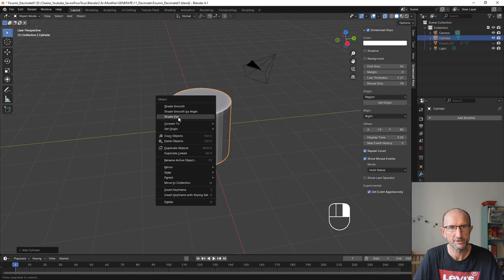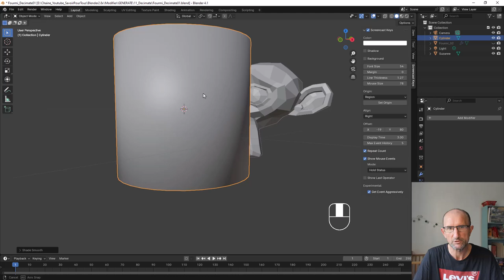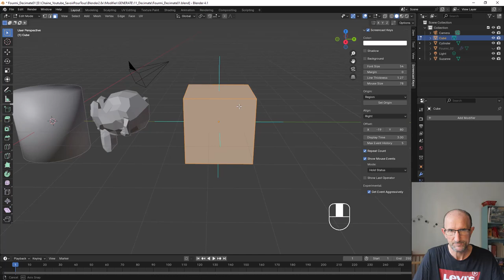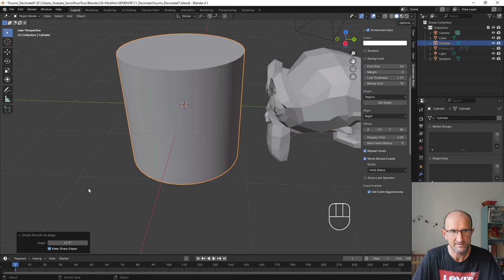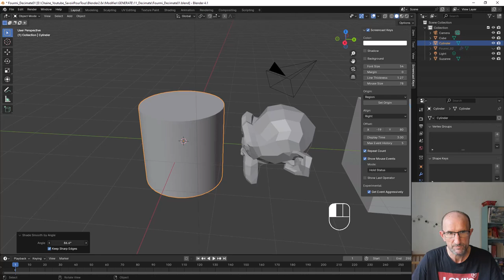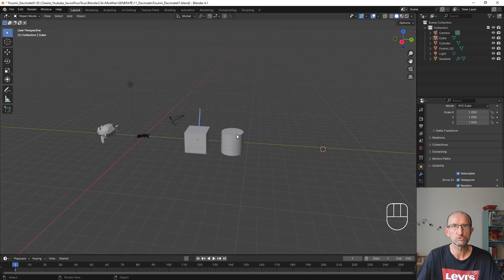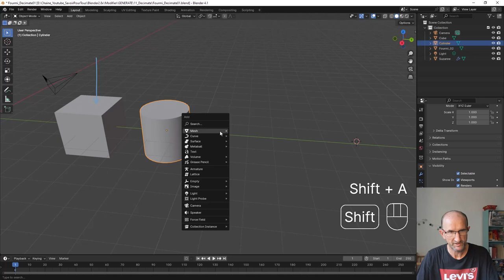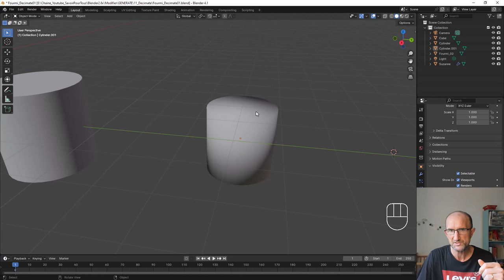Blender 4.X - Shade Smooth - Flat / Smooth By Angle - Modifier Smooth - Débutante(e)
😁Allez sur cette vidéo, nous allons voir comment lisser ses objets de différentes manières et pourquoi on trouve ces fameux traits bleus dès que l'on utilise la fonction Smooth by Angle, nous verrons aussi le modifier Smooth By Angle,

📗📗 Formations utiles

00:00 Introduction
00:10 Début de la vidéo (Shade Smooth - Flat)
02:14 Gestion Normals
02:41 Shade Smooth by Angle
05:38 Formation de base et plus encore fr.tuto.com
07:35 Modifier Smooth by Angle
08:36 Conclusion et questions/réponses